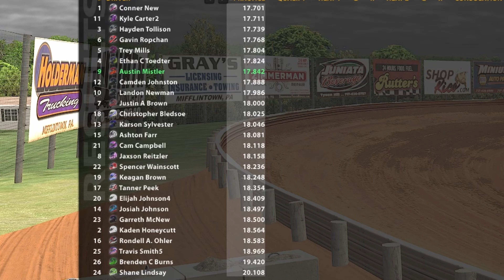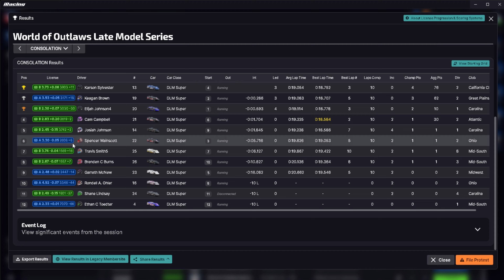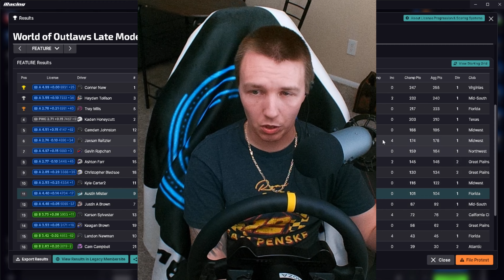Cautionless Maxed Out Field at Port Royal!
This race took so much concentration having zero cautions in this 50 lap feature!

0:00 - Qualifying
1:41 - Heat 1
5:09 - Heat 2
9:56 - Feature
28:06 - Replays
34:09 - Results